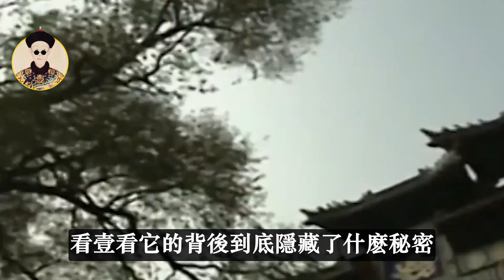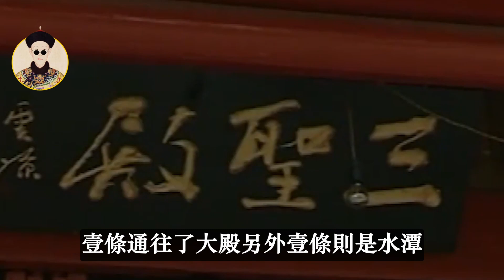遼寧龍潭寺驚現神秘地宮，暗道密佈還有巨蟒守護，專家冒險進入出來後面色煞白：永久關閉！